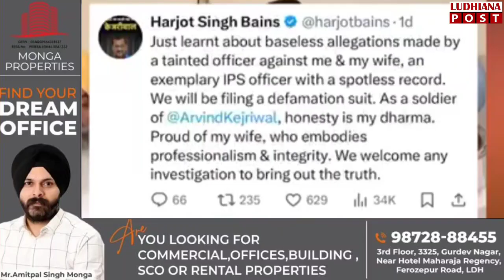ਵੇਖੋ ਹਰਜੋਤ ਬੈਂਸ ਅਤੇ ਉਹਨਾਂ ਦੀ ਪਤਨੀ ਬਾਰੇ ਕੀ ਬੋਲੇ ਬਿਕਰਮ ਸਿੰਘ ਮਜੀਠੀਆ।